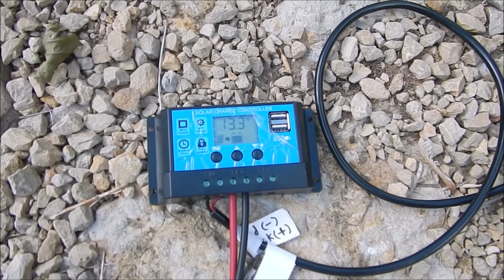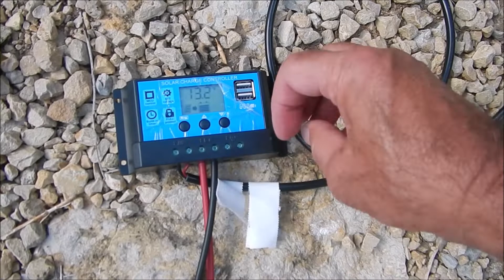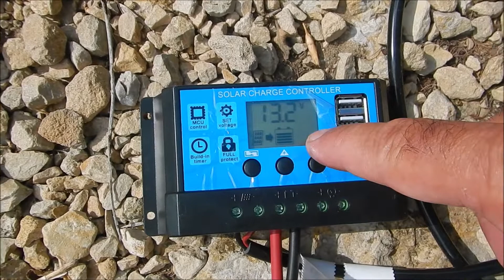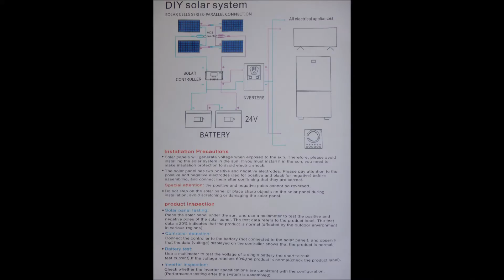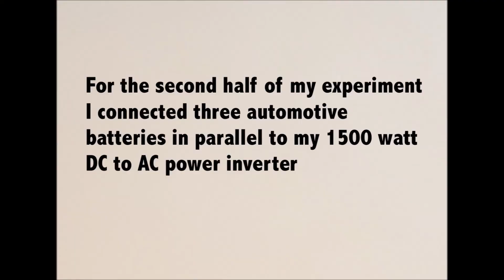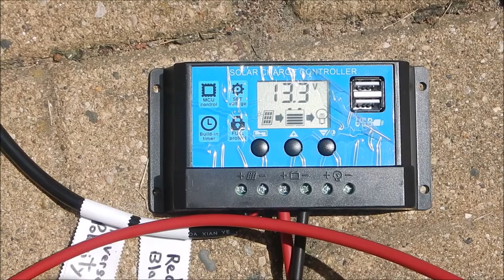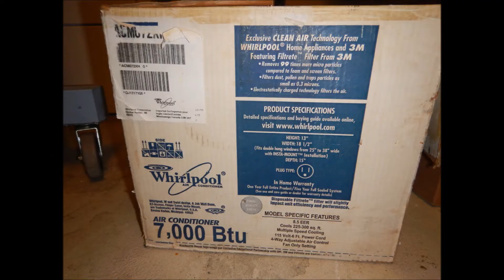Renogy Solar Panels 600W (2X 300W) Flexible Solar Panel ordered from Amazon and tested.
Renogy   Solar Panels 600W (2X 300W) Flexible Solar Panel recently  ordered from Amazon  and tested in my backyard.